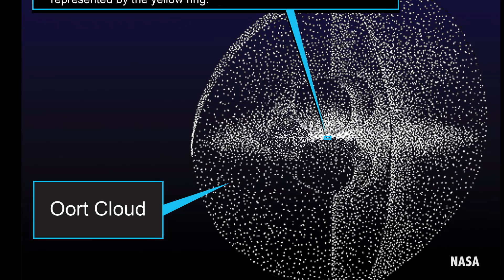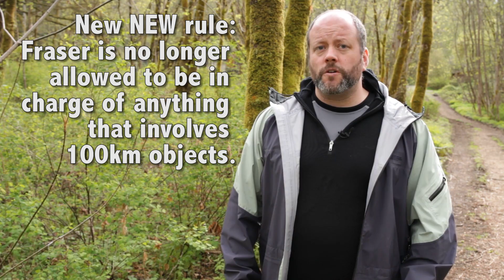How Can We Move the Earth?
Sooner or later we're going to want to move the Earth further away from the Sun. It turns out, there are a few techniques that might actually make this possible. Not easy, but possible.